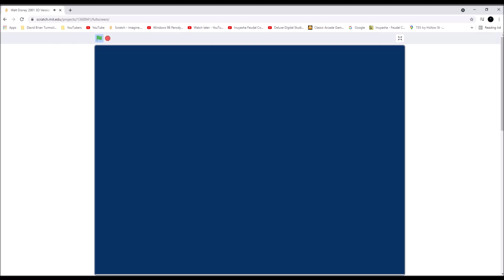Walt Disney PIXAR 1995-2001 3D Version